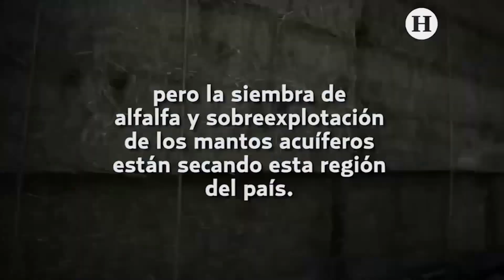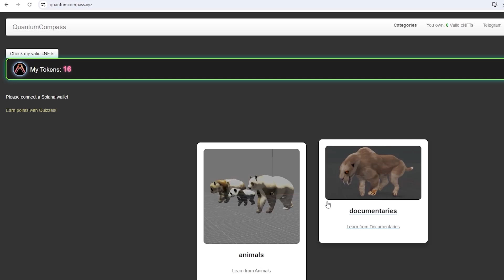Most Biodiverse Place on Earth: Cuatro Cienegas Coahuila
Our Skillshare courses:
Learn Solana developer foundations:
Master ZSphere Character Creation Blocking from 2D Conceptual Art to 3D ZBrush ZSpheres FREE SKILLSHARE CLASS LINK ▶️